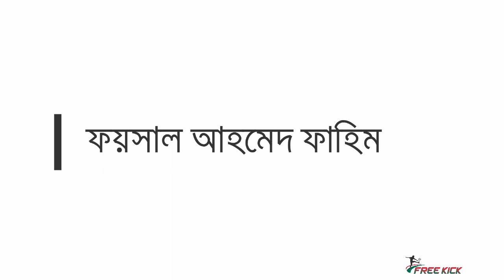আশরাফুল রানার চোখে বাংলাদেশ ফুটবলের ভবিষ্যৎ ৩ তারকা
জাতীয় দলের গোলকিপার আশরাফুল রানা জানিয়েছেন এমন ৩ ফুটবলার আছেন যাদের তিনি ভবিষ্যতের তারকা বলে মনে করেন।

তারিক কাজীঃ দুর্দান্ত এক প্রবাসী ফুটবলার পেতে যাচ্ছে বাংলাদেশ | Tarik Kazi

Bangladesh vs Bhutan 2-0 Highlights 2019 | বাংলাদেশ ২-০ ভূটান হাইলাইটস ২০১৯

Bangladesh vs Bhutan 4-1 Highlights 2019 | বাংলাদেশ ৪-১ ভূটান হাইলাইটস ২০১৯

Greatest comeback in Bangladesh football | BD 4-3 India | SAFF U18 Championship 2017

Bangladesh 6-0 Maldives Highlights UEFA Assist U16 Dev || বাংলাদেশ ৬-০ মালদ্বীপ অ-১৬ ফুটবল

Bangladesh U16 vs Faroe Islands U16 3-1 || All goals and Highlights

We, Free Kick BD aims to promote Bangladesh Football. In our channel, we will publish highlights of Bangladesh football team, Bangladesh women's football team, all age level women's team including Bangladesh U15 Women, Bangladesh U16 Women etc. We will also publish videos of Bangladesh age level men's football team including Bangladesh U15 football team, Bangladesh U16 football team, Bangladesh U17 football team, Bangladesh U18 football team, Bangladesh U19 football team etc. You will find videos of all Bangladeshi clubs such as Bashundhara Kings, Dhaka Abahani Limited, Dhaka Mohammedan Limited, Saif Sporting Club, Sheikh Jamal Dhanmondi Club, Sheikh Russel KC, Muktijoddha Sporting, Brothers Union Club, Arambagh Krira Sangho etc. Bangladesh Premier League and Bangladesh Championship League will also be covered here. So please stay with us and keep supporting Bangladesh football.

আমরা, ফ্রি কিক বিডি বাংলাদেশ ফুটবলের প্রচারের জন্য কাজ করে যাচ্ছি। আমাদের চ্যানেলে বাংলাদেশ ফুটবল দল, বাংলাদেশ মহিলা ফুটবল দল, বাংলাদেশ U15 মহিলা ফুটবল দল, বাংলাদেশ U16 মহিলা ফুটবল দল সহ সকল বয়সের মহিলা দলের খেলার হাইলাইটস এবং বিস্তারিত পাবেন। এছাড়াও বাংলাদেশ U15 ফুটবল দল, বাংলাদেশ U16 ফুটবল দল, বাংলাদেশ U17 ফুটবল দল, বাংলাদেশ U18 ফুটবল দল, বাংলাদেশ U19 ফুটবল দল সহ বাংলাদেশ সকল স্তরের পুরুষ ফুটবল দলের ভিডিও এখানে পাবেন। বসুন্ধরা কিংস, ঢাকা আবাহনী লিমিটেড, ঢাকা মোহামেডান লিমিটেড, সাইফ স্পোর্টিং ক্লাব, শেখ জামাল ধানমন্ডি ক্লাব, শেখ রাসেল কেসি, মুক্তিযোদ্ধা স্পোর্টিং, ব্রাদার্স ইউনিয়ন ক্লাব, আরামবাগ ক্রীরা সংঘ ইত্যাদি ক্লাব গুলোর সকল ফলাফল আমাদের চ্যানেলে আপনি পাবেন। বাংলাদেশ প্রিমিয়ার লিগ এবং বাংলাদেশ চ্যাম্পিয়নশিপ লিগও এখানে অন্তর্ভুক্ত থাকবে। তাই দয়া করে আমাদের সাথে থাকুন এবং বাংলাদেশ ফুটবলকে সমর্থন দিন।